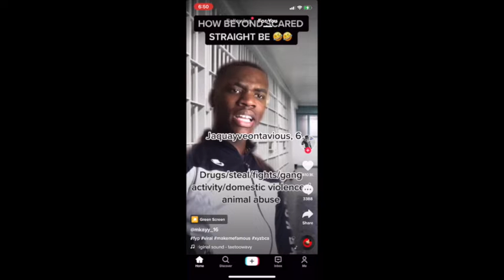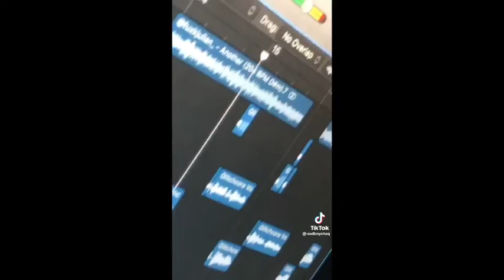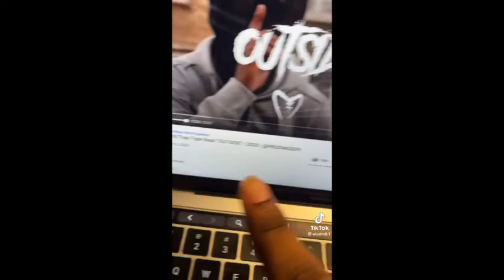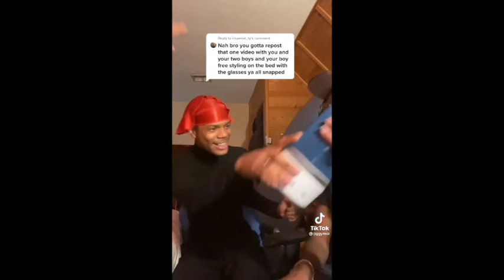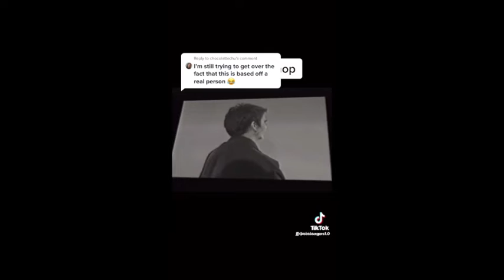TikTok Dump2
Pets Rooster Chicken Chickens Scaredstraight scared straight justice system prison jail hyper pop tutorial astrology light codes lightcodes drill uk lisp military Cypher freestyle rap rappers friends basement mental illness walk crying tears hip-hop that's hip hop bob's burgers cartoon comedy funny compilation tiktok tik Tok artificial intelligence